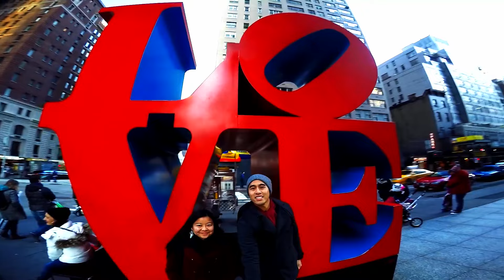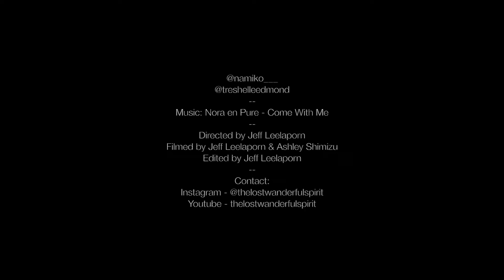Empire State of Mind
New York

Song: Come With Me - Nora En Pure